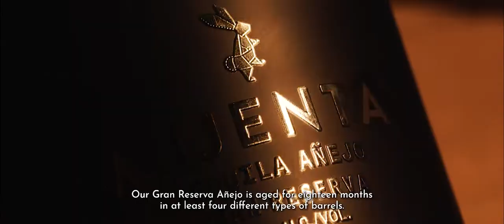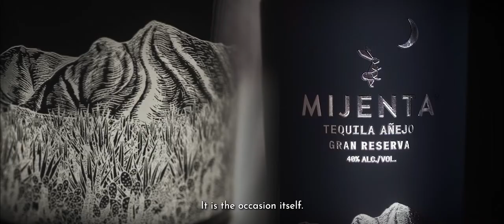Mijenta Tequila - Añejo Gran Reserva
Mijenta Añejo Gran Reserva, our most exclusive and refined expression to date. Aged for 18 months in a series of hand-selected casks to create its unique and sophisticated flavor profile, the ultra-premium small-batch spirit is now available in the United States. The first release will be limited to 2,160 bottles.

The Añejo comes on the heels of Mijenta’s highly acclaimed Blanco and Reposado expressions, which launched in September and December 2020 respectively. Mijenta Añejo Gran Reserva is produced using the award-winning Blanco as its base, a limited quantity of which is reserved expressly to produce this spirit. The tequila undergoes an intricate 18-month aging process during which it matures in four different types of hand-selected casks, each of which brings a unique property to the final expression. This aging process creates a complex, intense and refined profile distinct from other añejo tequilas.

From sourcing the best agave and hand-selecting bespoke barrels, to aging and bottling the spirit, the entire development process of the Añejo was overseen by Ana Maria Romero Mena. One of the most trusted, respected and awarded tequila authorities in Mexico, Romero’s artistry and precision celebrates the traditions of Mexican craftsmanship, the best of the land and its people, while allowing the distinctive terroir of the Jalisco highlands to shine through. A renowned virtuoso, Mijenta Añejo Gran Reserva is her latest masterpiece.